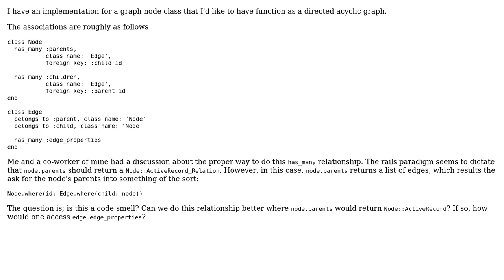Directed Acyclic graph implementation in Ruby on Rails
With thanks & praise to God, and with thanks to the many people who have made this project possible! | Content (except music & images) licensed under CC BY-SA | Music | Images & others | With thanks to user David Zhang user benzado user 200_success and the Stack Exchange Network Trademarks are property of their respective owners. You are responsible for your own actions.